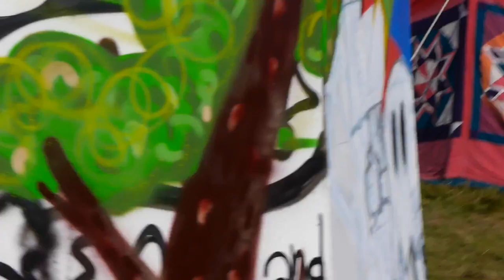Playgroup Festival 2012 (Graffiti SINNAONE) Rushes 00008.MTS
If you want to use or edit the Raw Footage just get in touch, bare in mind I was at the Playgroup Festival primarily to have fun with my kids. Big up to Orlando my young-en as he took some of the Graffiti footage..! No Commercial use, other than Playgroup, do get in touch if you wish to use professionally. (Use a corner pin stabilise in AFX on the ones with a little shake).